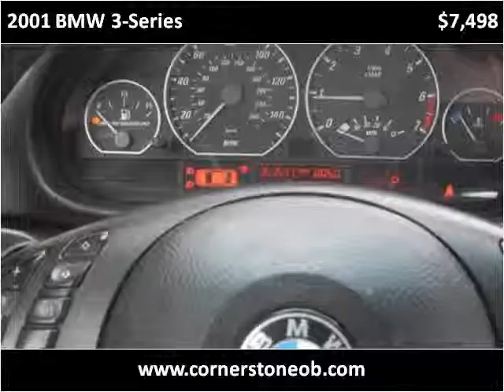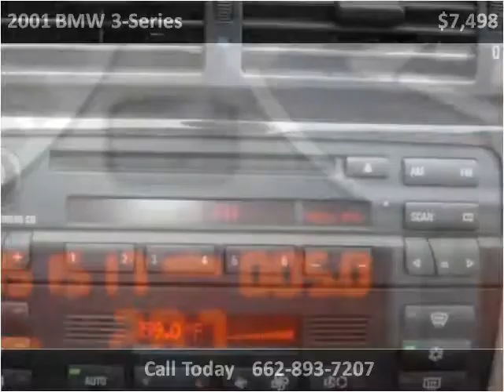2001 BMW 3-Series Used Cars Olive Branch MS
This 2001 BMW 3-Series is available from Cornerstone Automotive.